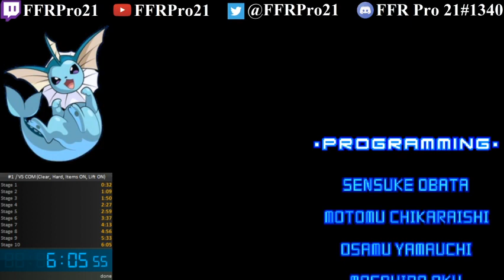Planet Puzzle League - VS COM Speedrun (Clear, Hard, Items and Lift ON) - 4:46.67 IGT (6:05 RTA)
Played on DeSmuME 0.9.11.

A speedrun of the VS COM mode playing Clear Battle on Hard difficulty with the use of both Items and Exploding Lift.

A very solid run overall, only a couple of slow stages here. The power of getting the 3 block color item early and using exploding lift does lead to some very fast stages. Enjoy!